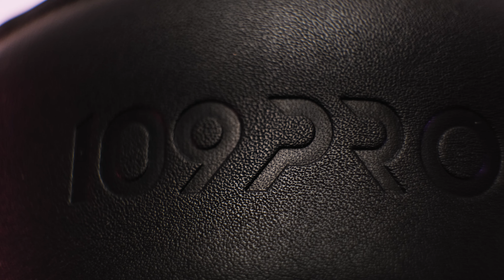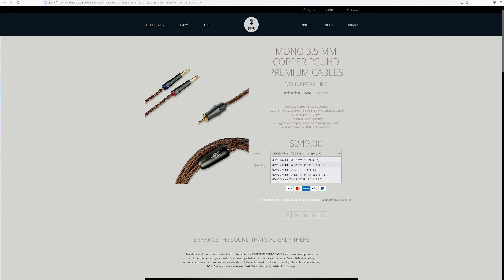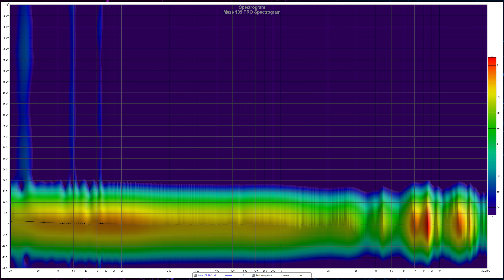Recalibrate Your Ears - Meze 109 PRO Review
Timestamps:
00:00 - Intro
01:02 - Build Quality & Comfort
02:42 - Cable Quality
03:13 - Tech Inside Them
04:17 - Sound Performance
08:44 - Power Requirements
10:32 - Transient Response
13:08 - Soundstage
14:48 - Detail Retrieval
16:03 - Bass
17:21 - Midrange
18:49 - Treble
19:50 - Detailed Measurements
20:45 - Linky for Comparisons
20:59 - My Conclusions

Wireless headphones I’m using:
🎧 Sennheiser Momentum 4
🎧 Sony WH1000XM5
🎧 Apple AirPods Max

Loudspeakers I’m using:
🔊 KEF Reference 3

Integrated/Power Amps I’m using:
💪 Chord Electronics Ultima 5
💪 Burson Timekeeper 3X GT
💪 Benchmark AHB2

Best DAC + Headphone Amp combos:
🎶 Burson Conductor 3X GT

Best USB Dongles & Bluetooth DAC/Amps & Portable DAC/Amps:
📱 Chord Mojo2